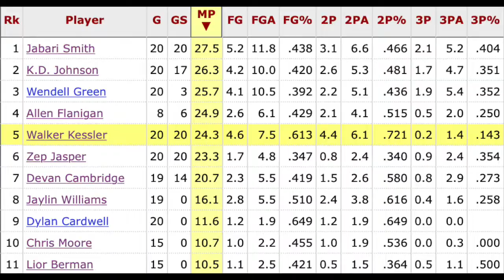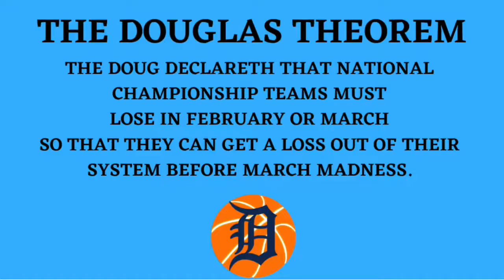The Year of the Tiger | How Bruce Pearl Turned Auburn into a Contender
Auburn has been one of the more electrifying teams in college basketball this season. Currently the #1 team in America, the Tigers have a championship-level frontcourt and a backcourt that complements them well. Behind Bruce Pearl's elite talent as a coach and program builder, it doesn't seem like there's a ceiling for Auburn in 2022, the Year of the Tiger.

Thanks to the following for video. I own none of it.
The Scouting Rapport
Matthew Loves Ball
Eagle Eye TV
Swish
The Draftmatic
Victors Valiant
Basketball World
Premier Highlights
Cashiggy
AuburnTigers
Big Guard
CAASports
League Him
Tremendous Upside
Intuition Hoops: A Basketball Platform
Next Ones
Bllen
The War Rapport
Frankie Vision
NFL
Timeout
BasketballNews
AL . com
March Madness
AMC Edits
ACC Digital Network
Marquette Golden Eagles
Netflix
Kids Learning Videos
Auburn247